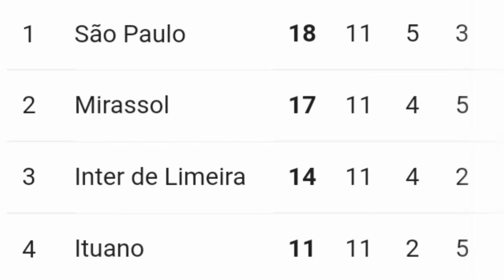SÃO PAULO 2X3 RB BRAGANTINO PÓS JOGO PAULISTÃO 2020